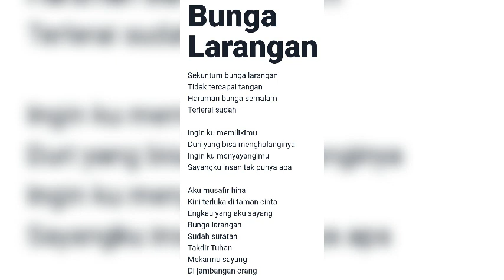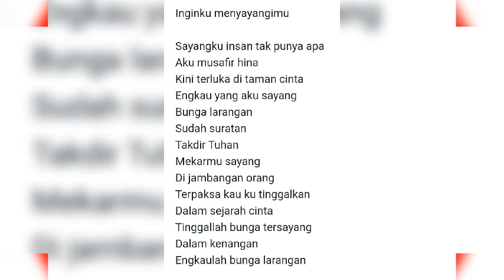Bunga Larangan (lirik)